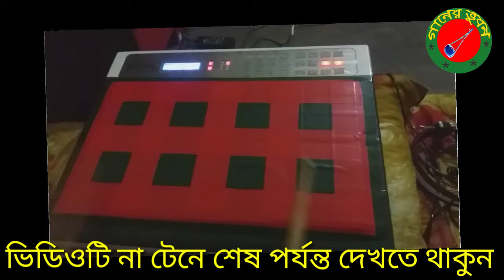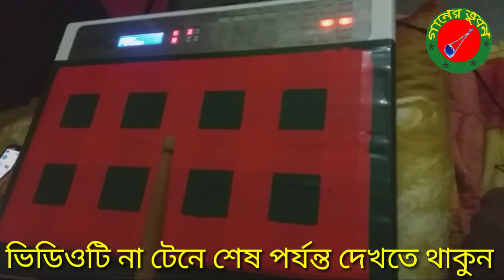octapad 20x/DJ patch/najmul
আমাদের সঙ্গে থাকুন,সব সময়